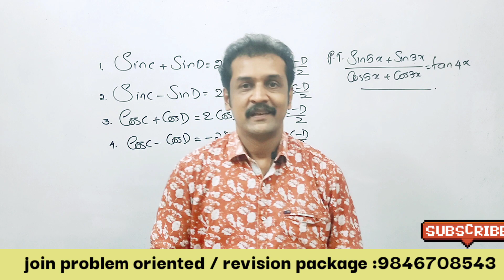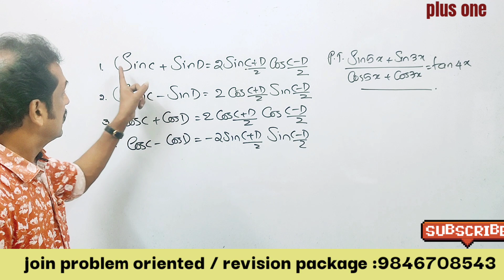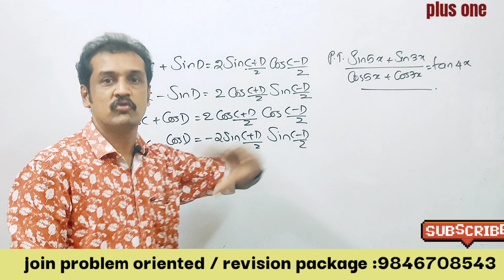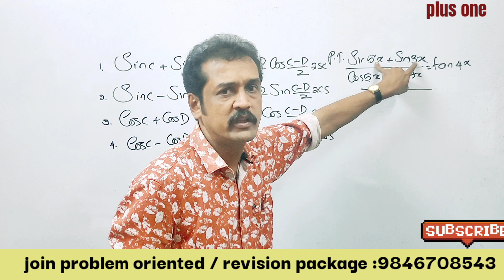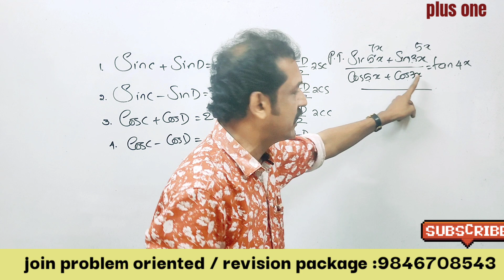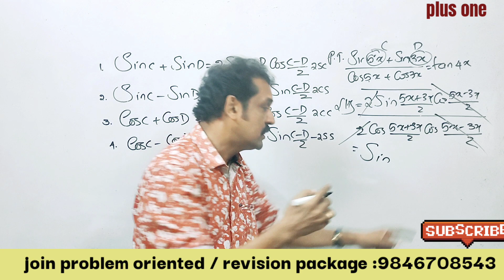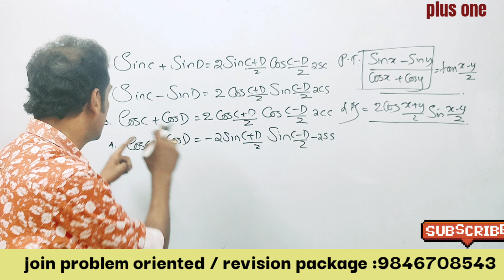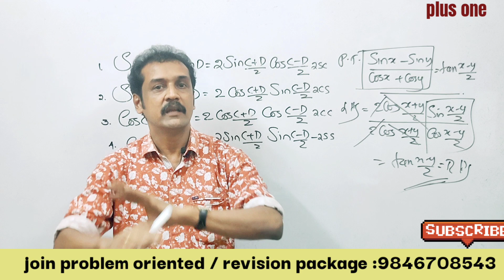plus one :maths: trigonometric functions: formulas and problems simple tricks & and logic study 💯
important formulas and questions from trigonometric functions for Kerala plus one exam
 previous year questions from trigonometric functions for Kerala Public exam
 trigonometric equations
 All Trigonometric formulas